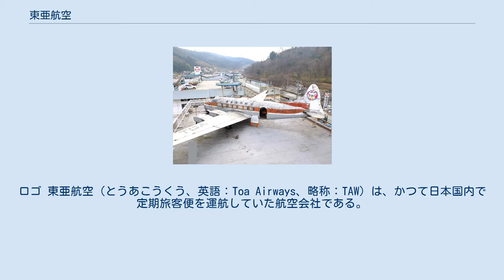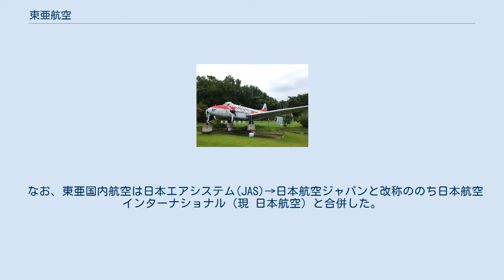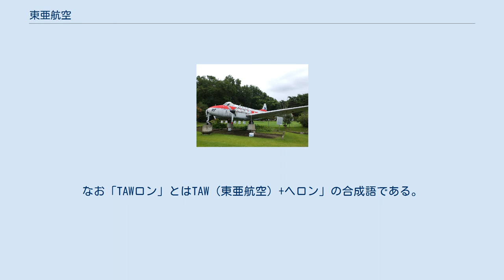東亜航空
ロゴ 東亜航空（とうあこうくう、英語：Toa Airways、略称：TAW）は、かつて日本国内で定期旅客便を運航していた航空会社である。
1953年11月30日設立。
 1971年5月15日、日本国内航空と合併した際に合併先を存続企業とし、法人格が消滅した。
 東亜航空のデ・ハビランドDH.104 ダブ - 栃木県那須塩原市 1953年11月30日に南日本航空株式会社として設立された。
代表取締役は松下俊夫、本社は広島県広島市八丁堀にあった。
筆頭株主は不二サッシ。
資本金は1,000万円（当時）。
乗務員、社員は主に太平洋戦争における日本軍のパイロットらによって構成されていた。
 当初は、広島市中区吉島に当時の陸軍飛行場として建設された吉島飛行場を拠点として遊覧飛行や宣伝飛行のみを行っていたが、1956年に鹿児島 - 種子島線の免許を取得してから徐々に定期航空路線を拡大し、広島・鹿児島・小倉・大阪・松山を中心とする路線に就航。
1961年には吉島飛行場の閉鎖により、拠点を広島空港（後に広島西飛行場を経て現在の広島ヘリポート）に移転した。
 1971年には資本金が27億円にまでなったものの、同年5月15日に日本国内航空と合併して東亜国内航空となった際、法人格が消滅した。
当時、日本国内航空は日本航空に、東亜航空は全日本空輸に統合させるのが運輸省の方針であった。
しかし、日本国内航空の親会社である東京急行電鉄の社長五島昇は、東急の海外進出を狙い、日本国内航空の存続に拘り、運輸省の意に反して、東亜航空の親会社不二サッシの社長佐野友二に説いて、日本国内航空と東亜航空の合併を実現させ、国内第三位の航空会社を誕生させた。
 なお、東亜国内航空は日本エアシステム(JAS)→日本航空ジャパンと改称ののち日本航空インターナショナル（現 日本航空）と合併した。
 老朽化し引き取り手を待つ元東亜航空のデハビランドDH114・タウロン（胴体部分は東亜国内航空塗装、尾翼ロゴマークは現所有者に関連するもの） - 広島県府中市 東亜航空は多くのデハビランド DH.114 ヘロンを運用していたが、搭載エンジン（デハビランド社製ジプシークイン 30）の部品入手が困難になったことから、エンジンをアメリカ合衆国のコンチネンタルIO-470に換装する改造を行った。
この機体を東亜航空は「タウロン（TAWロン）」と命名し運用していた。
なお「TAWロン」とはTAW（東亜航空）+ヘロン」の合成語である。
日本国内で航空会社自身でエンジンを交換したのは珍しいケースであった。
 以前は数機のタウロンが日本で保存されていたが、その後解体され現在では東亜国内航空のJA6162機が広島県府中市上下町にある中元クリーニング工場屋上に鎮座しているのみである。